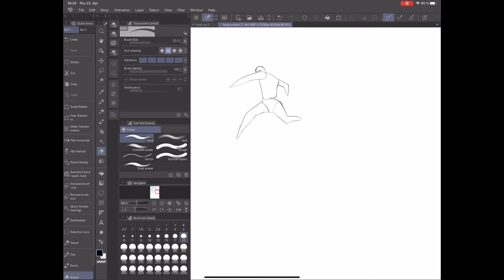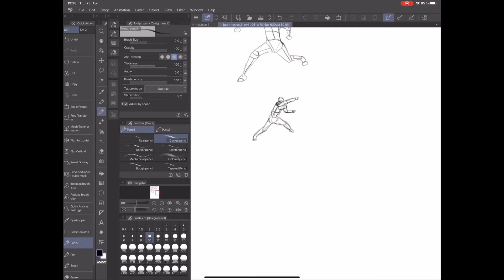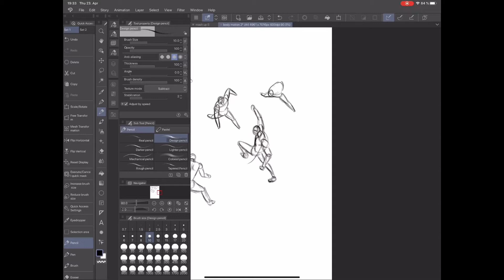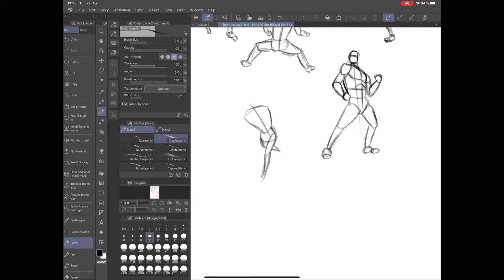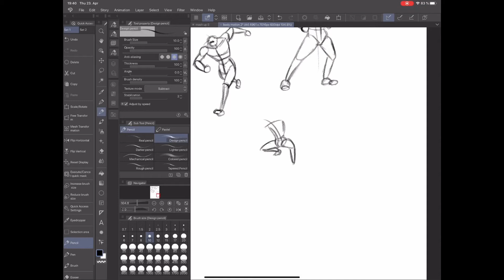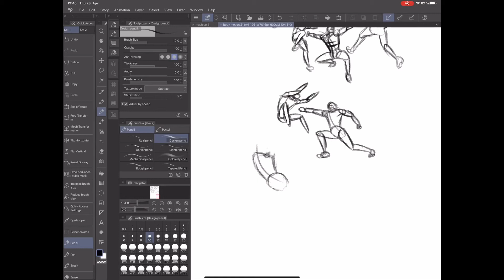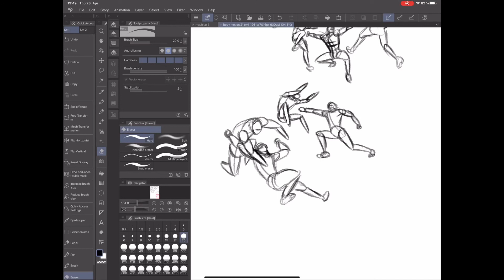Dynamic mannequins practice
Music
In it to win it by Judson crane